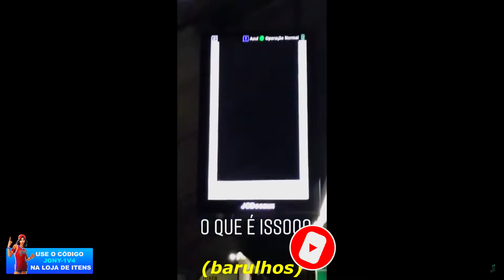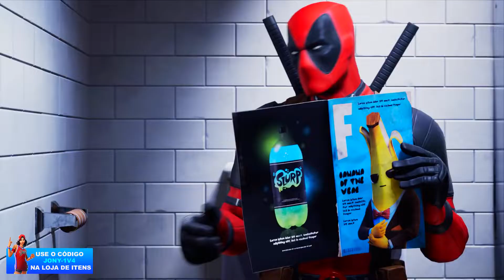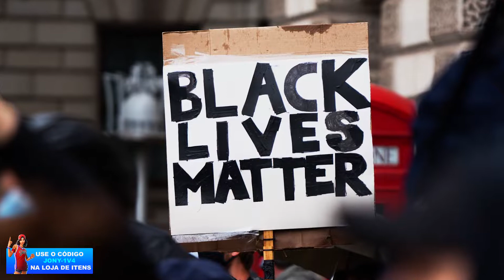RETROSPECTIVA DO FORTNITE 2020! (Tudo o que rolou)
►SOBRE ESSE VÍDEO:

► 🎁Use meu código: JONY-1V4 na loja do Fortnite para ajudar o canal a crescer!

▶ MELHORE SEU PING E SEU FPS! EXITLAG

▶ 30 DIAS DE AMAZON PRIME GRÁTIS
(Acesso por 30 dias, caso não queira assinar, é só retirar o cartão do site e nao será cobrado os 30 dias!)

► MEU PC:
Placa de Video

► CONSOLE:
Playstation 4 1TB

► DIREITOS AUTORAIS:
Todos os créditos vão para os artistas que fizeram essa música, eu não possuo nenhum direito sobre ela. Apenas fiz o upload da música para o entretenimento de outros